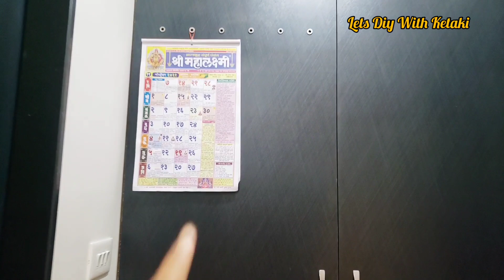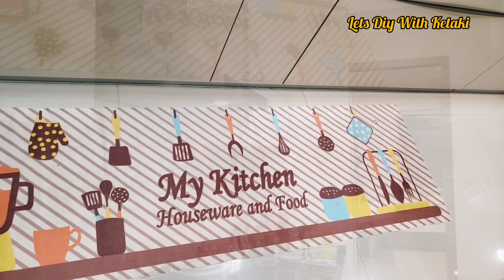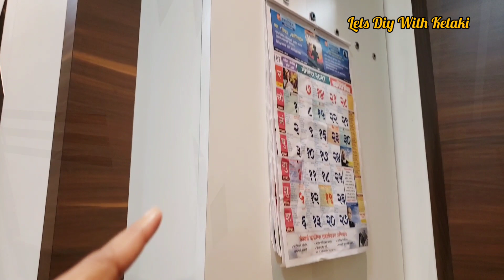Home Tour | 3BHK Apartment Tour | Beautiful Homes | LetsDiyWithKetaki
Hello my creative people. In today's video I will take you to a home tour of a beautiful 3BHK apartment with functional interior design. Hope you will like this.

I have covered a detailed tour of the 3BHK apartment situated in Pune.

Home Entrance
Foyer Area Servant's Room
Living Room
Dining Room
Balcony
Master Bedroom
Kids Room Children Room
Kitchen
Parent's Bedroom Guest Bedroom

You can join me on my Marathi Vlog channel and get the sneak peak of our lives!!

Love
Ketaki

Below information is provided by the owner for your reference. I will surely try to get the details.

flat area
1200 carpet

Types of wood used
Canadian pine for square
Teak wood for support

Type of laminates used
Decorative laminantes - Royal touch for inner and outer both
Core laminate - Green lam
Vineer by Jatoba
Korean sheet  i.e Solid sheets by REHAU

Kitchen glossy material name- Glaxs

Website source for dinning table light Amazon

Kids bedroom fan
Sharp edges must have solid boards in kids room instead of laminate

TV unit
6 different materials used
1. Decorative laminate
2. Solid boards
3. Wall tile
4. Vineer
5. Heighliter
6. Core laminate